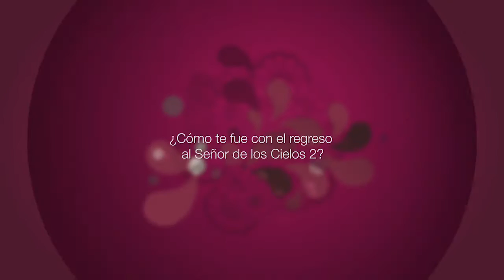Club De Noveleras / El Regreso De Carmen Villalobos A El Señor De Los Cielos / TELEMUNDO